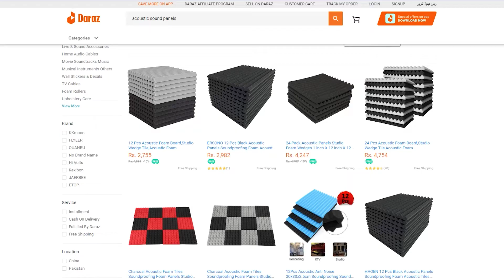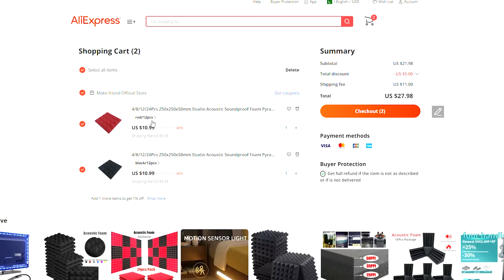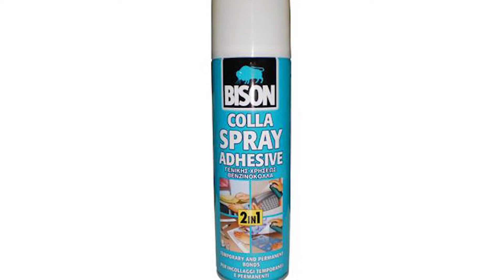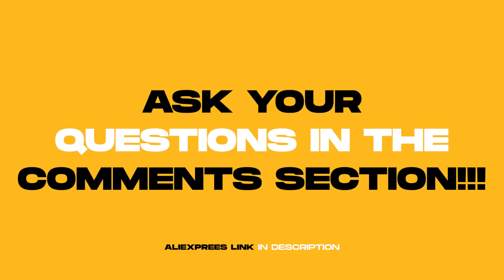Acoustic foam panels Pakistan | Acoustic foam installation setup | Acoustic Sound treatment panels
AsslamuAlikum and Greetings

SEND MSG ON THIS NUMBER TO GET DISCOUNT DARAZ
SALE LINK

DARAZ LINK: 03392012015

Acoustic foam panels are very famous for the sound treatment of the room. Sometimes it gets very hard to find sound panels in the local market. I have demonstrated “How to order acoustic foam panels from aliexpress” and also where you can get in Pakistan. Here are somethings that I have explained in video:

1- What are acoustic foam panels?
2- Where to buy acoustic sound foam?
3- How to order sound treatment panels from Aliexpress?
4- How to do acoustic foam installation setup?
5- Should you buy these for sound treatment of your room?